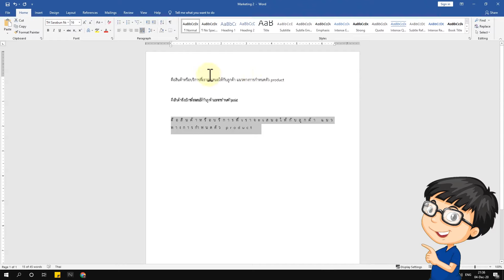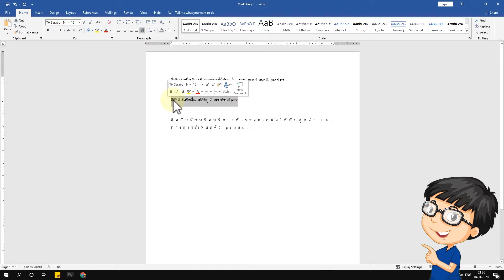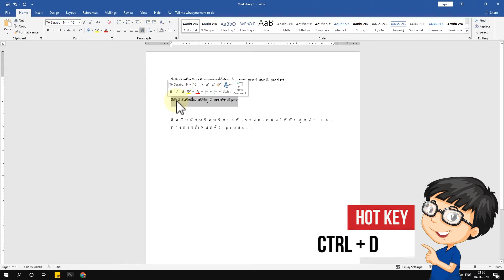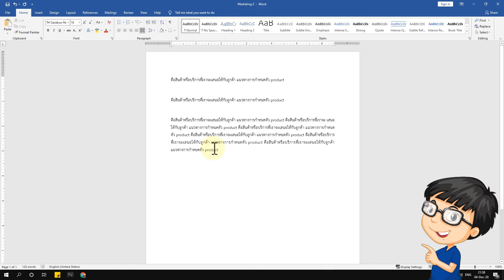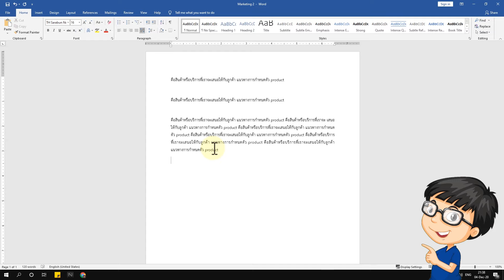วิธีแก้ตัวอักษรบีบ-ขยาย Word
⭐️ เพื่อน ๆ สงสัยตรงไหนสอบถามได้ที่ "คอมเม้นท์" ใต้คลิปวิดีโอนี้ได้นะครับ

ติดตามข้อมูลแหล่งความรู้ฟรี